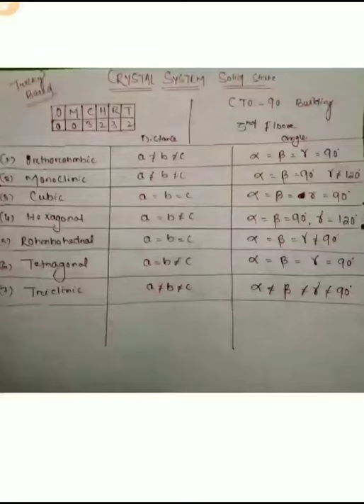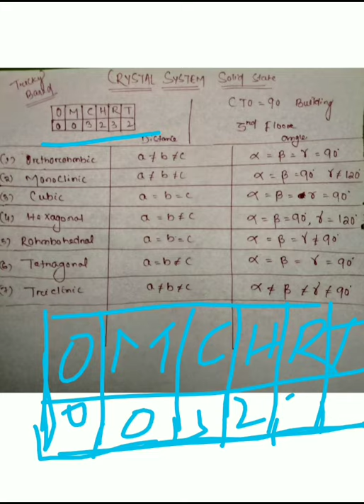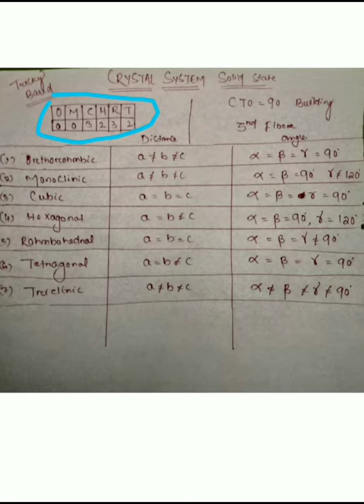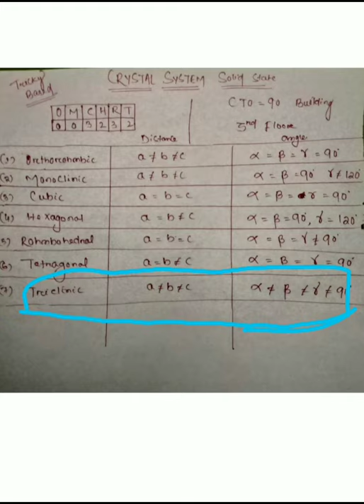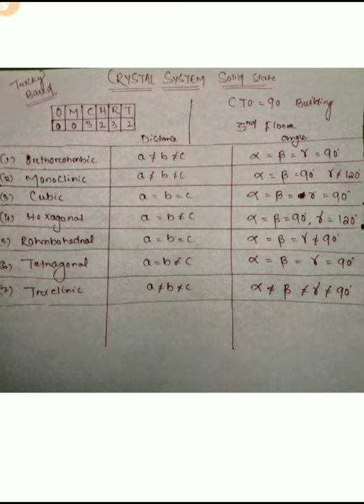Tricky based crystal system solid state- plane-angles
Sail, TATA STEEL, RINL, DRDO